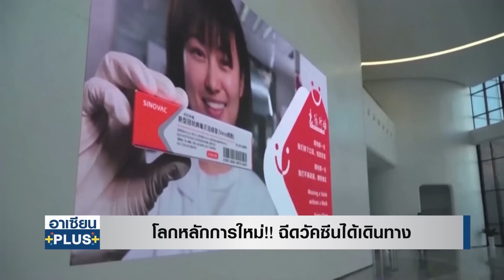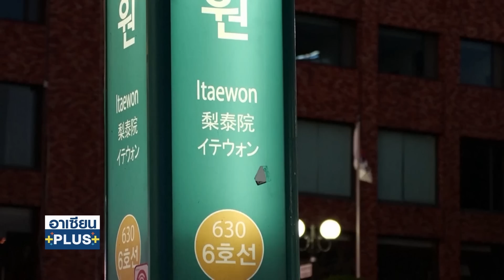โลกหลักการใหม่! ฉีดวัคซีนได้เดินทาง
ทาง TNN ช่อง 16 และรับชมสด ได้ทาง Youtube และ FACEBOOK LIVE PAGE : TNN LIVE